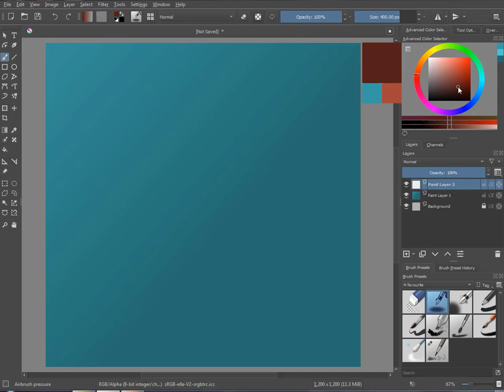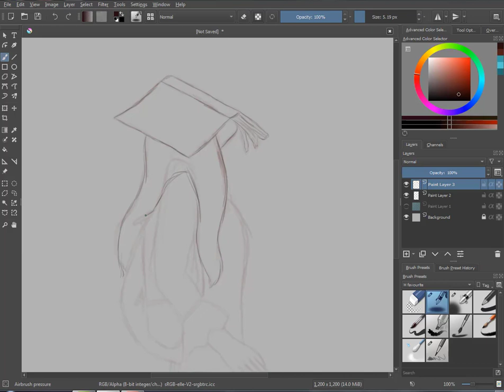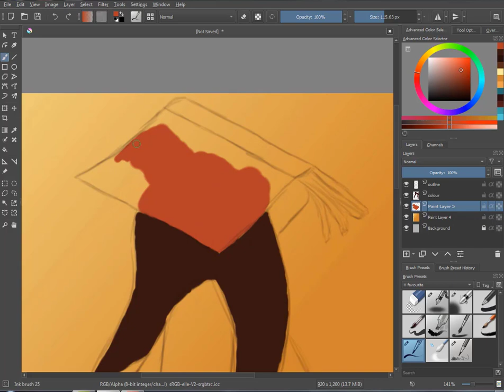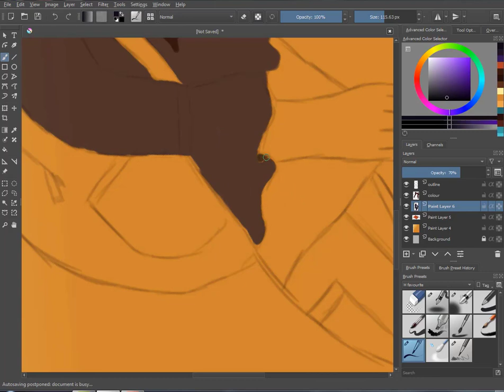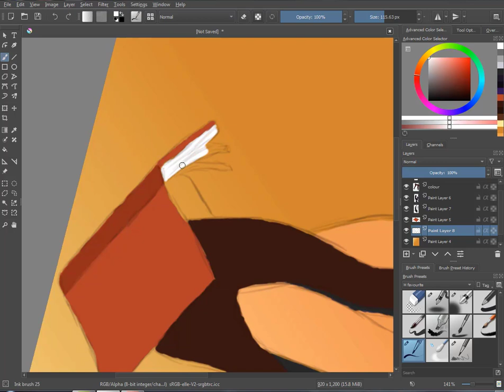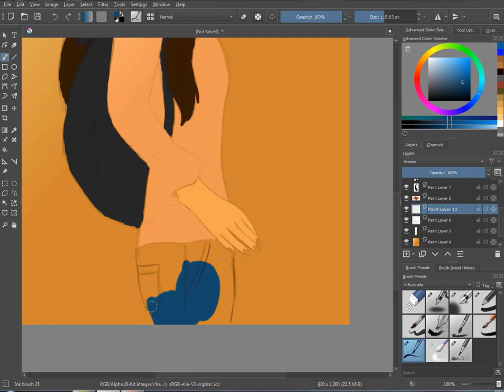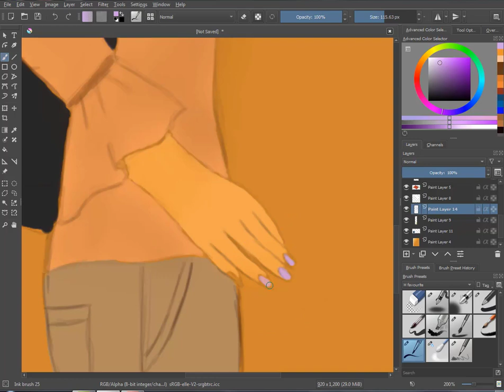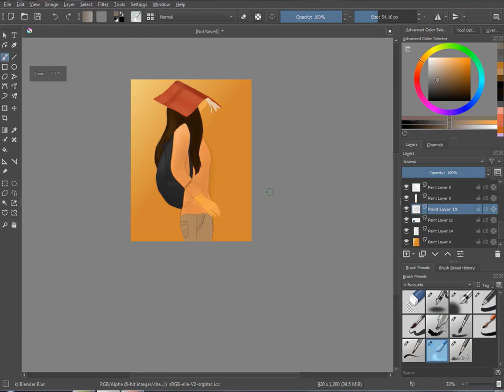Digital Art - Sketching (Nasheed in Audio)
This is created using Krita Software and basic Graphic Tablet.